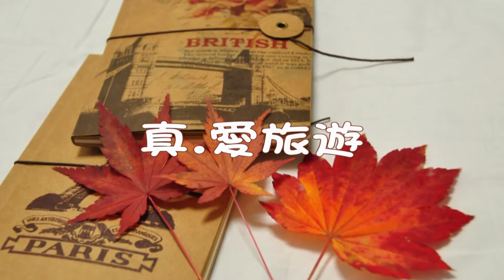泰國緬甸60天背包行~緬甸大金石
今天是到緬甸以來最瘋狂的一天…
昨天晚上8點從蒲甘搭夜間巴士，經9個多小時的顛簸，於清晨5點半左右回到仰光的長途巴士站。清晨天還未亮，仰光的長途巴士站早已是車水馬龍，人車熙攘。搭了一整夜的車，人還迷迷糊糊，穿梭在宛如迷宮的巴士站，尋找前往大金石Kyaiktiyo的巴士，好不容易在滿是毛毛蟲的招牌中，找到了前往大金石的巴士。向坐在巴士前的售票員再三確認後，買了兩張車票(每人7000緬甸幣)，又再度搭上巴士往大金石。上車後發現，整車只有我們兩個外國人，不禁讓人懷疑，這真的是前往著名景點的巴士嗎？
巴士本來預訂6點15分發車，但不到6點10分就開走了。一路走走停停，一會兒跑去地下油行加油，一會兒停下來修車，還不時停下來上、下客及貨物，從仰光到大金石，本來說是4小時，最後大約花了5個多小時才到。不過幸好，最終它還是開到我想要到的地方~欽榜Kinpum。
要前往大金石Kyaiktiyo並不容易，從仰光搭的巴士只能到大金石山腳下的小鎮欽榜Kinpum。到了欽榜Kinpum之後，還要再換搭「瘋狂巴士」。所謂的「瘋狂巴士」就是大貨車改裝的，原本載貨的車斗，改成7排的長條坐椅，每排需坐滿6人，就是屁股貼屁股的狀態，一部車約42人，擠得滿滿的，跟載豬一樣。上下車還得爬階梯，好像登機一樣。去程一路上坡，要經歷好幾處的髮夾彎，即便是近360度的彎道，司機並不減速，一路往上飆。坐在比較裡面的乘客，因為很擠，反而不太會晃，但我坐在最外面，就感覺好像快被拋出車外。我想可能是如果一減速，車子就爬不上去而往下滑，反而更危險。司機這樣一路飆，去程約40分鐘到達山頂。而回程一路下坡，坐在車上就好像在坐雲霄飛車，一路飛下山，約30分鐘就到山腳。
大金石Kyaiktiyo是緬甸的著名的佛教朝聖地，是一塊花崗岩巨石，重量超過611噸，聳立在海拔1100公尺的懸崖邊。實際到現場查看這顆巨石，底部與基座接觸的面積真的很小，而且後面是懸空的，感覺整顆巨石的重心都在前面，這樣竟然不會滾下去，真的不可思議。據傳石上建有一座7.3公尺的佛塔，裡面珍藏有佛祖的頭髮，才使大金石在懸崖邊屹立不搖。